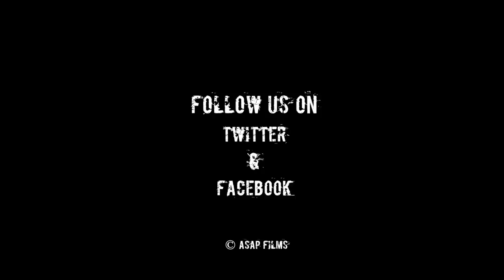The Precipice trailer - HD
In a pre-apocalyptic world 2 ex-soldiers, 1 woman and 1 man, traverse enemy territory to reach the only location that contains the key to saving the country.

'The Precipice' is an independent feature film shot in the South West of Australia, by accredited cinematographer Torstein Dyrting ACS. The film stars Paris Szep and Vito De Francesco. Directed by Michael Hatch and edited by Ben Pascoe who both worked together on the award winning Australian comedy, 'Bitter Art'.